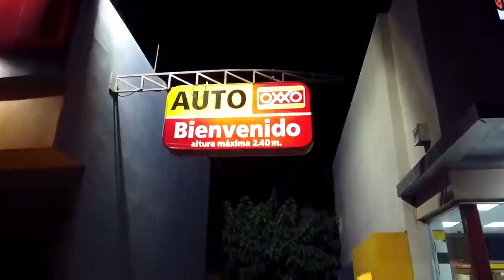POR POCO ME FRACTURO LA RODILLA 😱 _ Franccesco